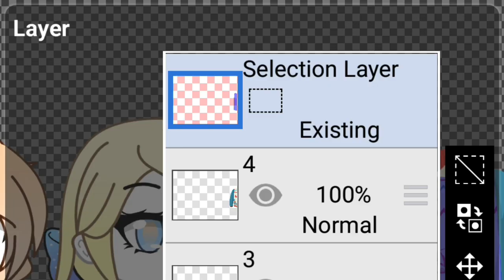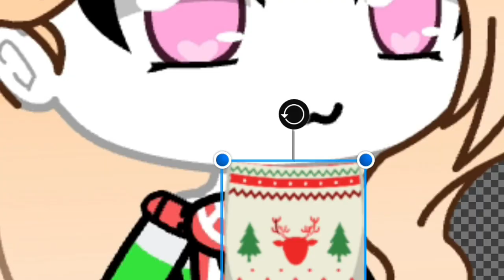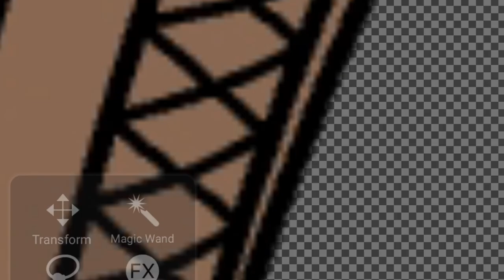Making Custom Sweaters Kary & Fella Ibis Paint Chuck Chicken Season 4